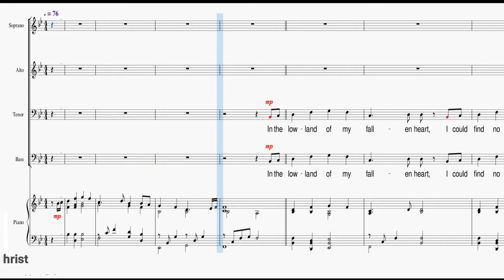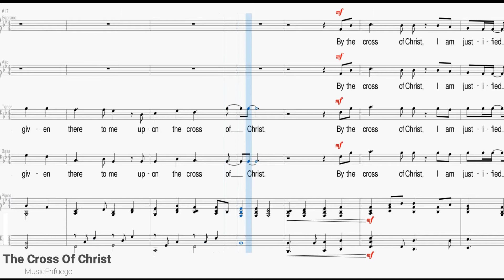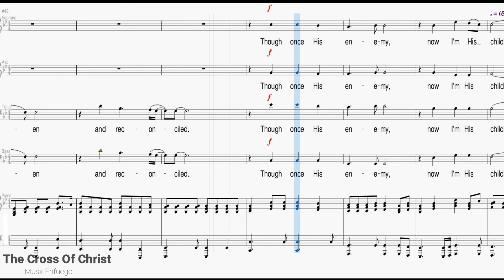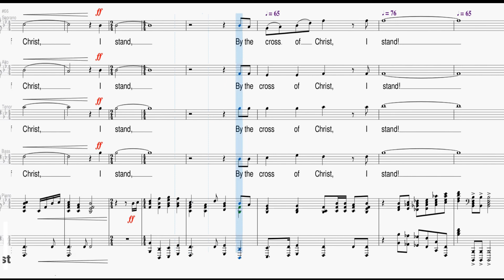The Cross Of Christ - SATB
Words and Music by Tony Wood and Robert E. Nugent

Arranged by Chris Mc Donald and Mary McDonald